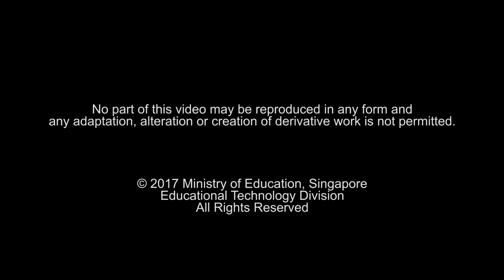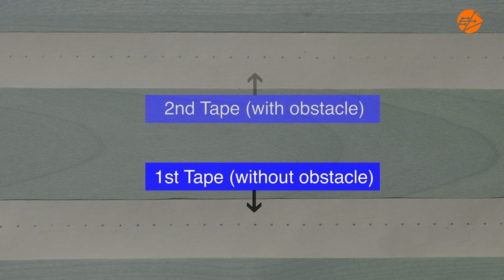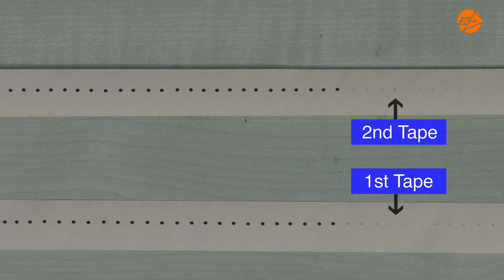Kinematics (part 2)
This video analyses the different motion maps created using a toy car and ticker tape timer when the toy car travels over smooth ground and when it travels over obstacles.